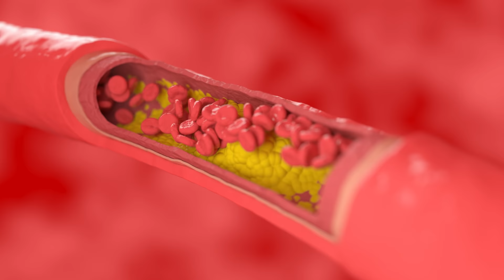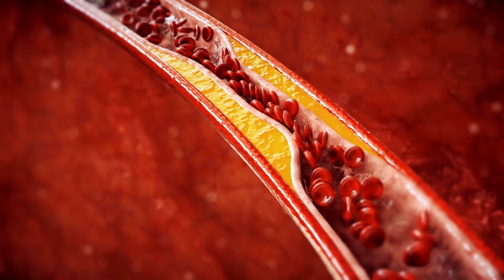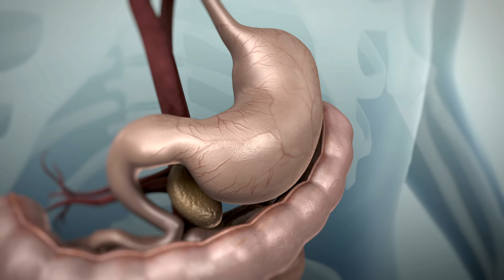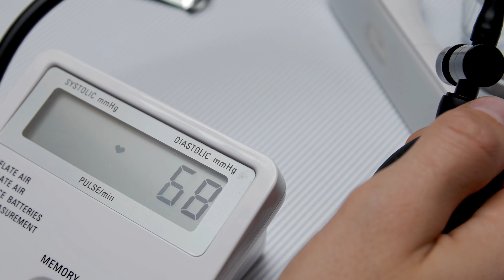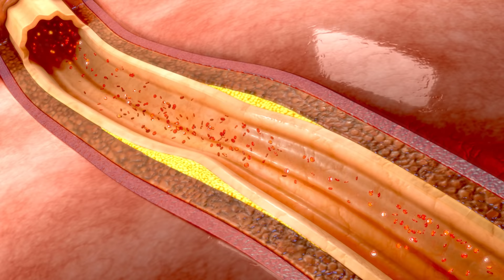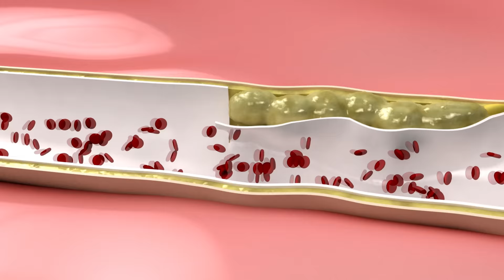Jak odwrócić zwężenie TĘTNIC.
↓ SPIS TREŚCI
0:00 Wstęp
3:39 Ryby
4:31 Nasiona
5:20 Orzechy
6:00 Warzywa liściaste i kapustne
6:58 Oliwa z oliwek
7:34 Jagody
8:22 Awokado
8:51 Gorzka czekolada
9:29 Cytrusy
9:56 Rośliny strączkowe
10:22 Pomidory
11:08 Cebula, czosnek
11:29 Buraki
12:05 Przyprawy
12:28 Podsumowanie
13:08 Zakończenie